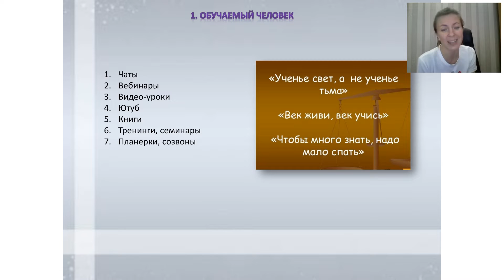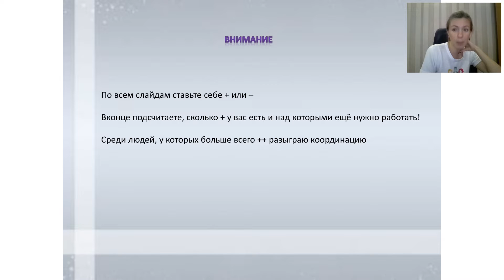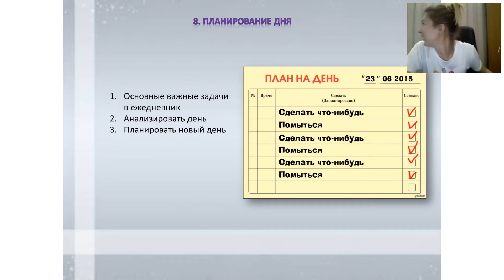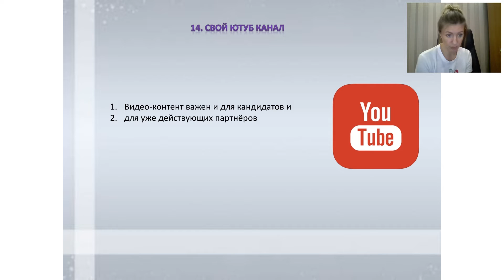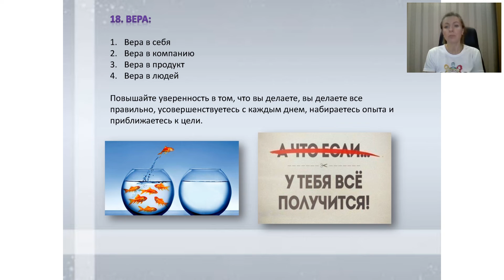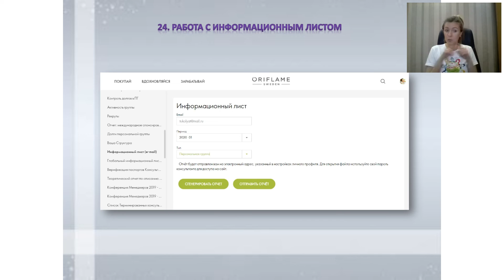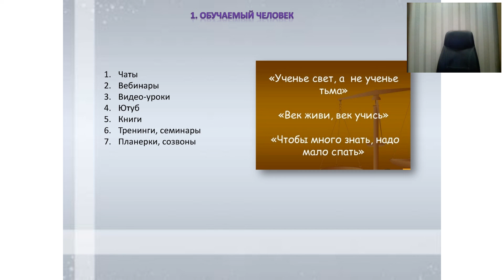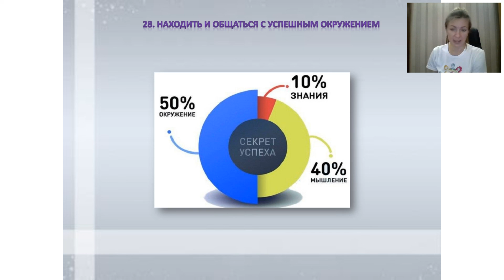Каким нужны быть и что уметь, чтобы стать лидером компании в высоком звании!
присоединяйтесь к нам в команду!